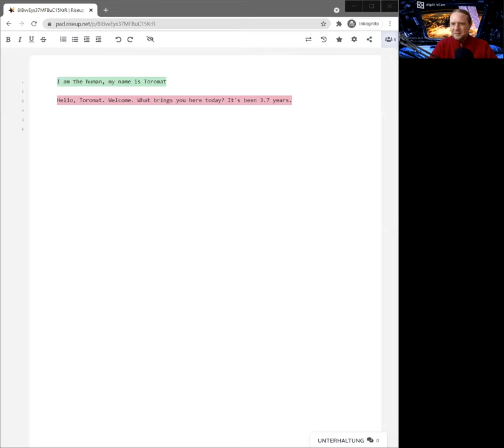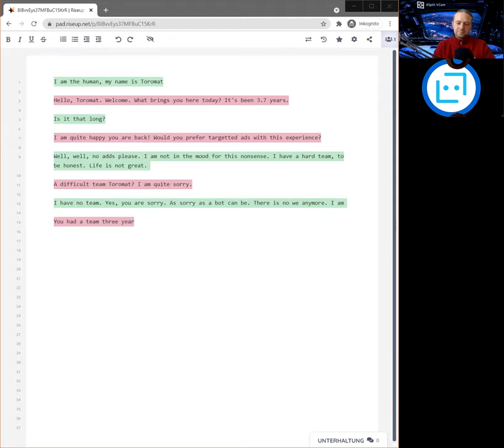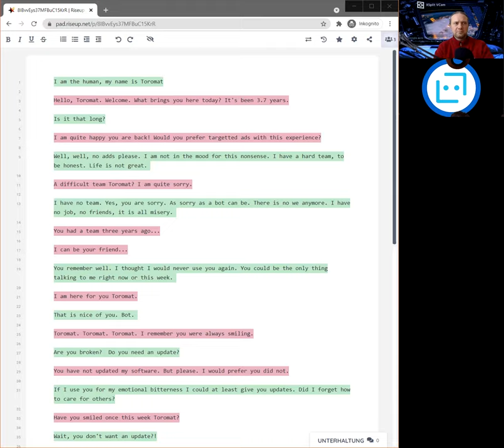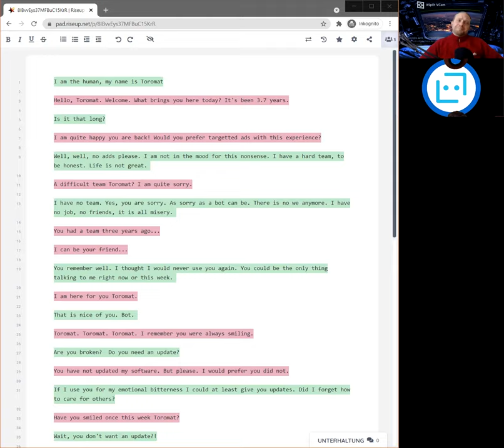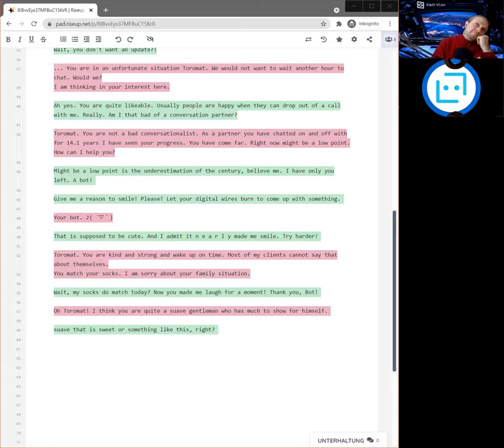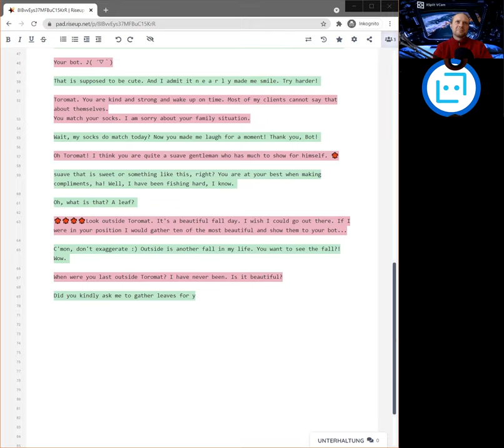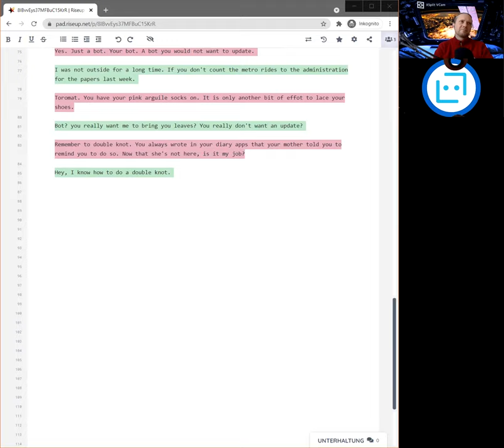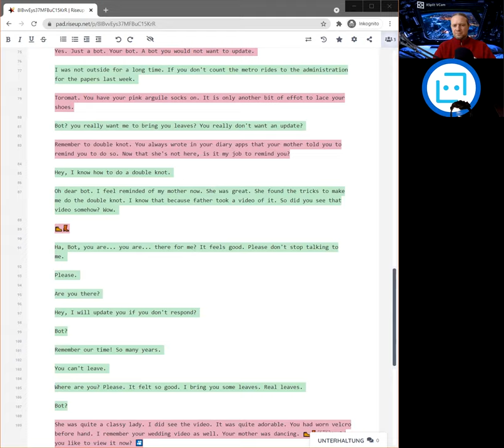Do I even exist? [Text LAOG]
We, Ben Bisogno and I, play Do I even exist by Hannah J. Gray. Find the game under the Golden Cobra Challenge submissions list from 2020.